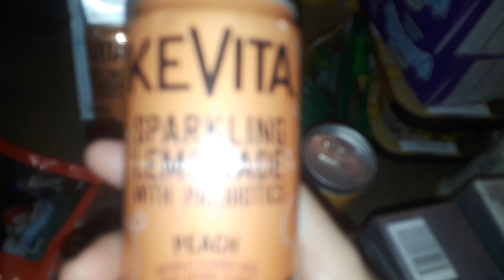part 3 free food from target haul